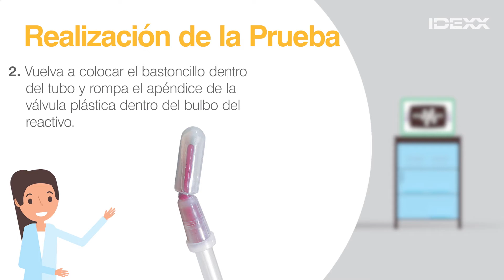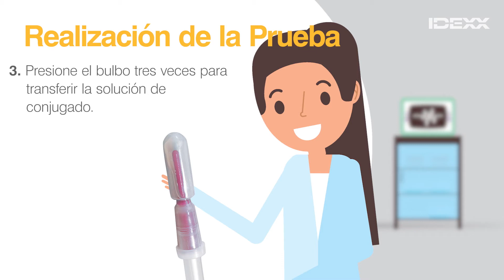Protocolo de Prueba - IDEXX SNAP Giardia (ES)